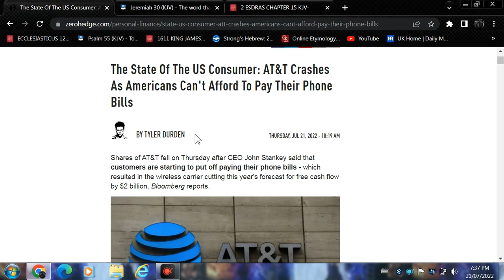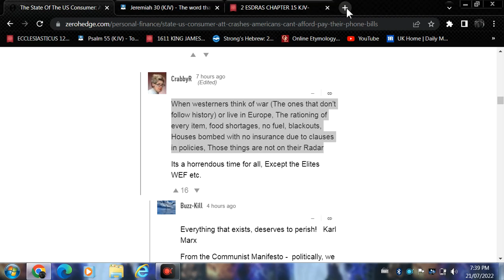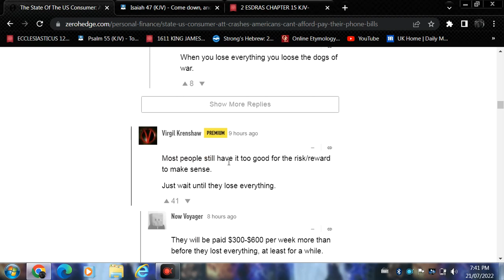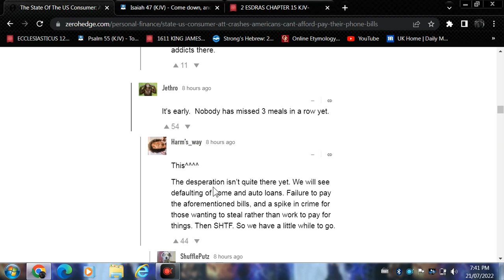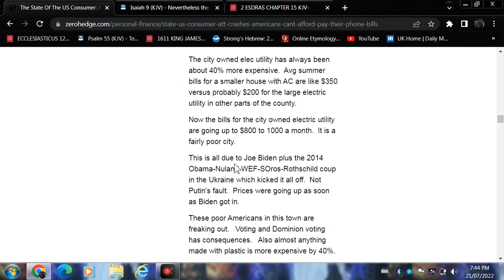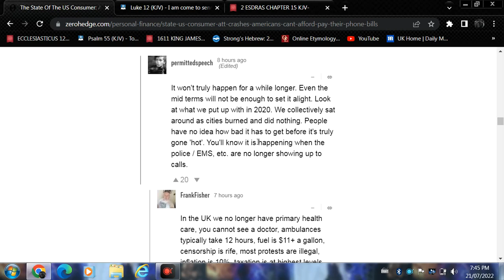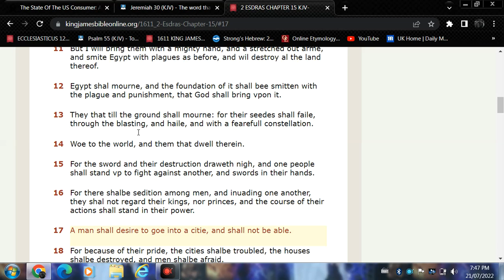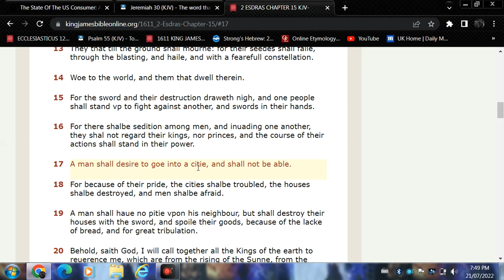Americans can't afford to pay their phone bills